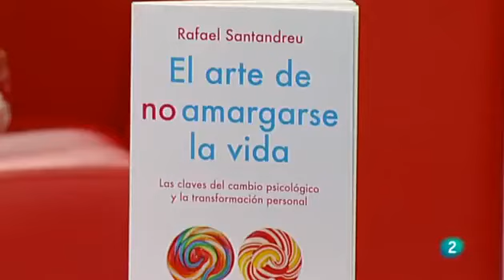Rafael Santandreu: Preferencias y Exigencias